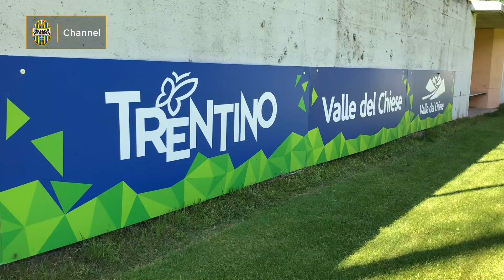24 luglio 2018 - Fabrizio Paese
Due parole con il nuovo preparatore dei portieri della Primavera gialloblù, Fabrizio Paese.